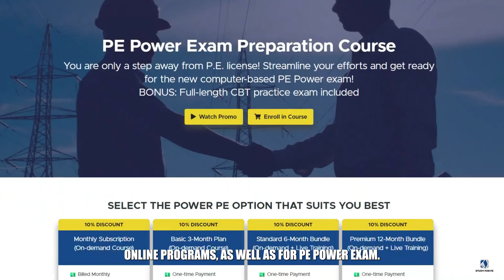Which FE Exam Should You Take? A Guide for Engineers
BLACK FRIDAY SALE is LIVE!!! Click on links below and get HUGE DISCOUNTS!

In this video, we discuss how to choose the right FE Exam based on your engineering discipline. If you’re a mechanical, civil, electrical, or computer engineer, or considering the FE Other Disciplines, we walk you through the pros and cons of each option. Learn why sticking with your specific discipline (like FE Electrical and Computer) can give you a significant advantage when preparing for the PE Exam. Choosing the right FE Exam not only saves time but helps you build a stronger foundation for your career. Whether you’re a recent graduate or returning to certification after some time, this guide will help you make the best decision for your exam path.

Hi there! I'm Wasim Asghar, a licensed professional engineer in the US and Canada with over ten years of consulting experience. Welcome to my brand-new series, where we'll explore various career opportunities for electrical engineers in the power systems industry.

Whether you're a student, recent graduate, young professional, or seasoned engineer, this series is packed with tips, recommendations, and insights to help you excel at any stage of your career.

As an author of several books on FE Electrical and Computer exam preparation and PE Power exam preparation, I've helped countless students pass these exams on their first attempt. Join me as I share my personal observations and the current industry trends to help you stay ahead and build a rewarding career in power systems engineering.